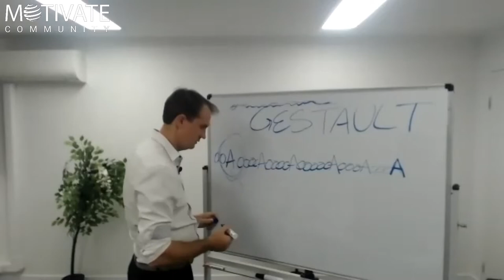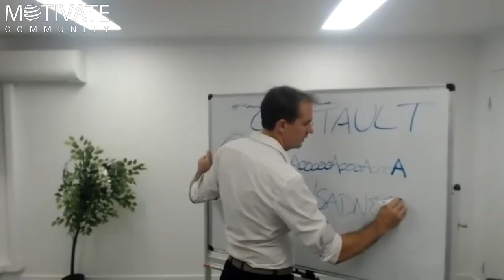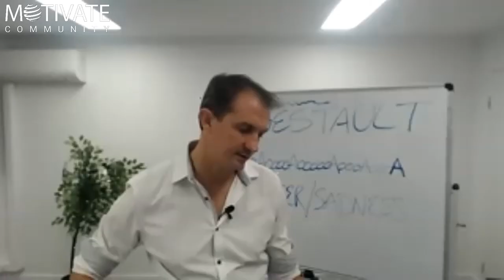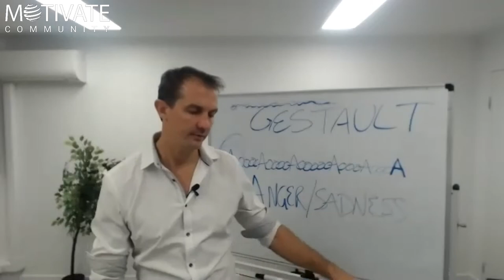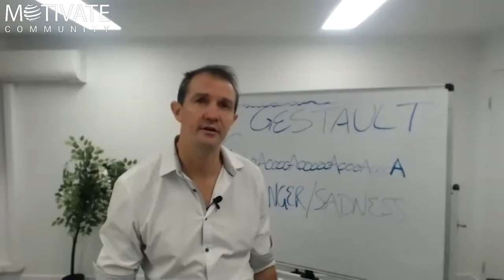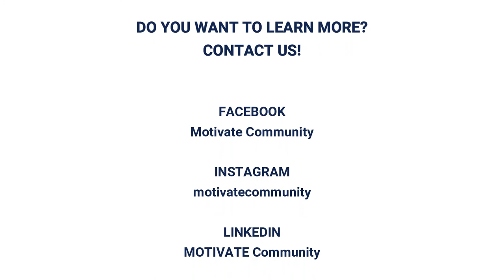Live Zoom Demo's, TIMELINE THERAPY on Zoom - with Coach Angie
There are times people are struggling dealing with Negative Emotions. As a coach, we need to provide the right action. Because if we don't, it could lead to negative results like experiencing anxiety and depression.

In this video, Adrian performed "Timeline Therapy" live on zoom during a NLP Training. He gave Angie an experience, specifically handling challenging negative emotions. Angie was already in the process of completing her second or third coaching/growth program and has accelerated rapidly after the NLP training/transformation experienced in these classes.

Please note, the Trainer Adrian has been trained by John Grinder, Richard Bandler, Stephen Gilligan and Robert Dilts, all creators of NLP. He has also received training from Michael Carroll, Carmen Bostic, John Overdurf, Chris Howard and Tad James. Not all NLP trainers use NLP over Zoom however we use it as part of a blended learning approach. This is one of countless examples.

If you want to learn more about this topic, join our next training. Reach us and inquire now!

Also, please add comments on what demo's you want to see, any challenges you're having with Timeline Therapy / NLP or Coaching.

If you wish to grow and develop yourself and be able to reach your goals, tune in and hit SUBSCRIBE and the notification bell so you will be notified with our latest videos. Also, please add comments on how you like our video, what YOU ARE DOING, we love to hear from you.

If you want to DEVELOP YOUR skills in NLP, Coaching, Hypnotic, Speaking, Influencing skills, join our Facebook group: MOTIVATE Community Group

Please note, in our group, we DO NOT HAVE random people adding you to sell things, we ONLY HAVE people interested in personal development and lots of live zooms, advanced training and completely free training for beginners.